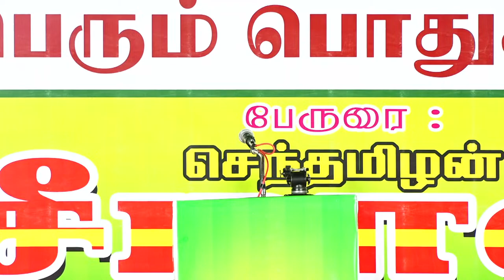🔴 நன்மாறன் உரை | 28-08-2023 கரூர் | கல்வி மானுட உரிமை - சீமான் தலைமையில் மாபெரும் பொதுக்கூட்டம்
தலைமை ஒருங்கிணைப்பாளர் செந்தமிழன்